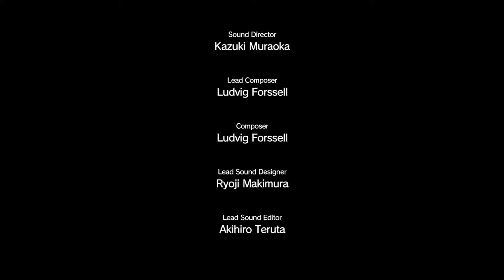MGS 5: Phantom Pain - Part 154 Cursed Legacy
Chapter/Mission 35: Cursed Legacy

Laptop Specifications:
- Alienware 17 (First batch on end of 2013)
- Window 10
- Intel(R) Core(TM) i7-4800MQ CPU @ 2.70GHz (8 CPUs)
- GPU GTX 770M, 64-bit OS
- 16GB rams

Its ikiga again!! This round I bring you Metal Gear Solid: Phantom Pain casual gameplay. As very usual, I'm no professional player despite that I still hope to share & bring the fun of this awesome game to you guys! I'm much on sharing the gameplay than "master" the game. Therefore, you will see more slow game process, more grinding for in-game money, experience, items, die often (on & off) & overall a more "natural" & passionate gameplay than a rush through or play it for the sense of finish the game as fast as possible.

I'm so happy how Fox engine optimized the game as it so well optimized even my 2013 laptop GPU aka GTX 770M can still handle the game on overall high settings with consistent frame rate within 45~60 which is truly remarkable!! Before that I was so skeptical & worry that my laptop can't handle the game even on medium but now I can definitely live in peace & enjoy the game to the fullest!! Thanks to Fox Engine & team of Hideo Kojima!!

I played first & second metal gears series before (Not finishing due to some reason) then rising vengeance aka riden & ground zero on ps4, I can't say I'm totally understand its story but more or less the point of the plot & story flow. I like how Hideo Kojima made these games from a solid foundation with dark story tone but the same time maintaining some "dark" humor to keep up the in-game fun. I always love open world game because of the flexibility & you can basically do whatever you prefer first without being bond to a linear/fixed path.

Long word short, I hope you enjoy what I shared as how I enjoy this awesome wonderful yet awesome game!! Please comment if you do you opinion but please be gentle :D Please like & subscribe to my channel if you like the way I share the fun & the casual gameplay as in the long run your contribution will help my channel to grow!! Great day ahead!!

Metal Gear Solid 5 Phantom Pain Walkthrough Gameplay Part 1 includes a Review, the Prologue and Mission 1 of the Metal Gear Solid 5 Phantom Pain Single Player Campaign for PS4, Xbox One, PS3, Xbox 360 and PC. This Metal Gear Solid 5 Phantom Pain Gameplay Walkthrough will include a Review, the Full Story, All Missions, Characters, Bosses, Weapons, Mother Base, DLC and the Ending of the Single Player.